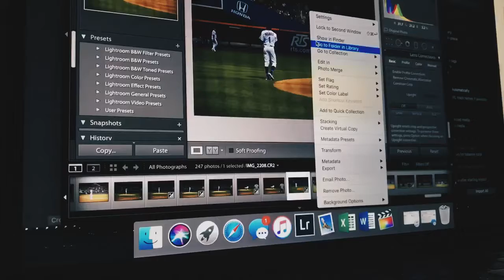A Day in the Life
Just another day, like any other.

Song: Hands of the Creator - Sum Total